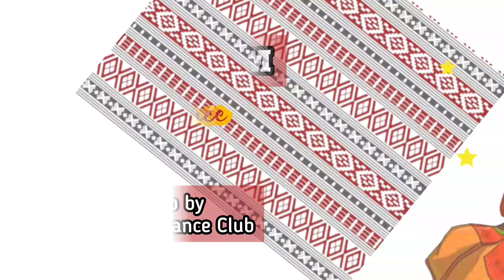Marragam - Line Dance //Demo//Choreo: Andrico Yusran (INA) - August 2023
Marragam - Line Dance

Count  : 32
Wall     : 4
Level   : High Beginner
Tag 4 Count after wall 2,4&7
Tag 8 count after wall 8
No Restart
Choreo : Andrico Yusran (INA) - August 2023

Demo  : Cendana Dance Club